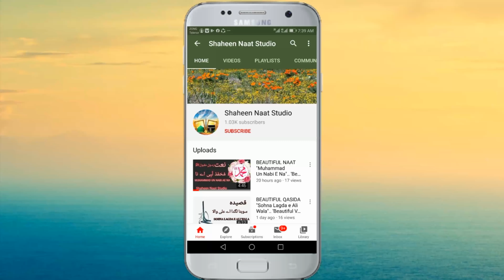MOST BEAUTIFUL NAAT "A Gaye Sarkar Main Bismillah Karan" 'Beautiful Voice' By (Shaheen Naat Studio).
آگۓ سرکار میں بسمِ اللّٰه کراں